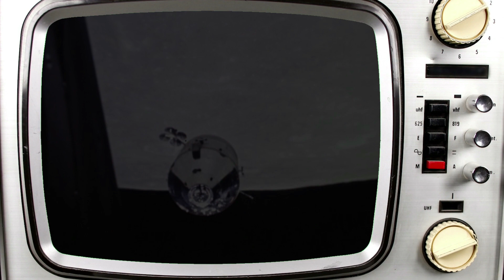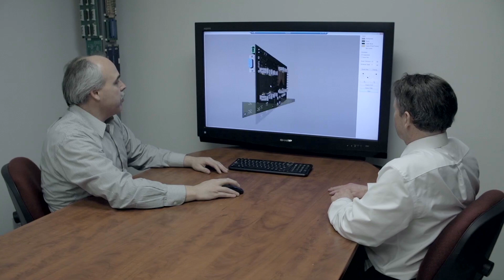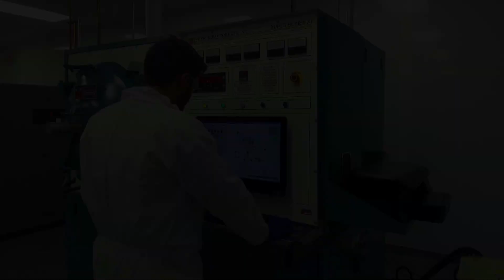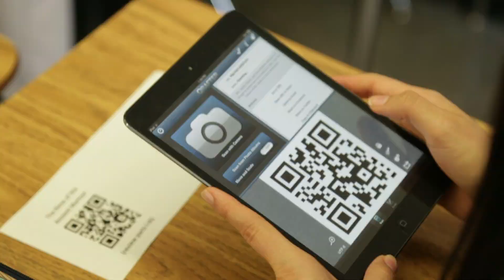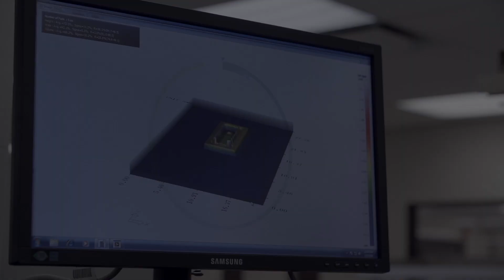KYOCERA AVX | Building a Better Future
KYOCERA AVX is a leading global manufacturer of advanced electronic components engineered to accelerate technological innovation and build a better future. As a wholly owned subsidiary of Kyocera Corporation structured to capitalize on shared resources and technical expertise, KYOCERA AVX has an expansive global footprint comprised of several dozen research, development, and manufacturing facilities spanning more than 15 countries and staffed with talented personnel dedicated to innovation, component quality, customer service, and enabling a brighter future through technology.

KYOCERA AVX designs, develops, manufactures, and supplies advanced capacitors, antennas, interconnects, circuit protection and timing devices, sensors, controls, filters, fuses, diodes, resistors, couplers, and inductors optimized for employment in the international 5G, IoT, aerospace, automotive, consumer electronics, industrial, medical, and military markets.